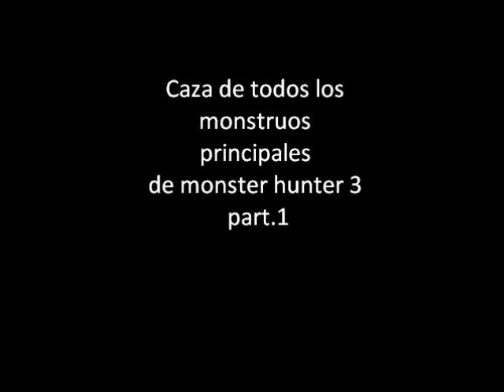monster hunter 3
por motivos fuera de mi control decidi queno subire mas que un solo video de monster hunter 3 lamento las  molestias y disfruten el video =(